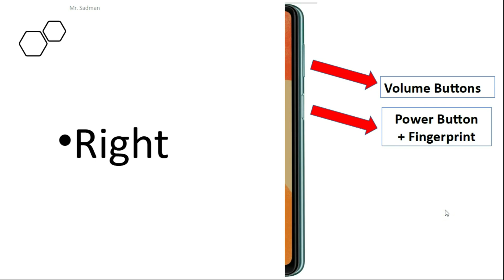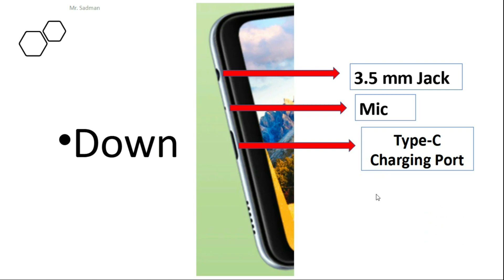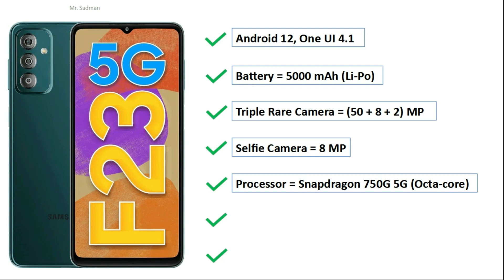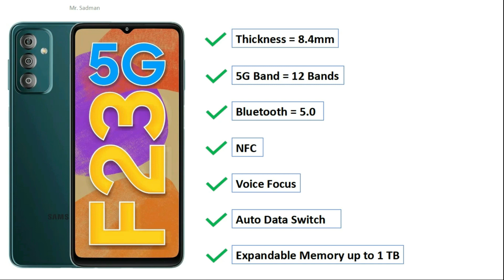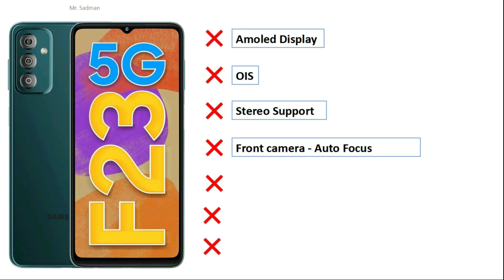Samsung Galaxy F23 5G Unboxing and Features | Mr. Sadman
! Welcome To " Mr. Sadman " !
I am Sadman welcoming you to the channel.

Laptop : Dell Laptop with Windows 10 Pro
Mobile : Asus Zenfone Max Pro M1 (6 GB RAM Variant )
Mic : BOYA BY-M1 3.5mm Electret Condenser Microphone
Tripod : RPMSD Aluminium 3110 Tripod